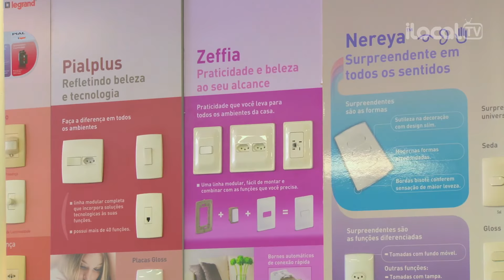Pronta entrega de materiais elétricos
Histec comercial está há mais de 15 anos no segmento de distribuição de materiais elétricos. Nela você encontra as melhores marcas sempre com os melhores preços.

A empresa conta com um estoque com mais de 20 mil ítens, o que garante pronta entrega.

O atendimento é personalizado  auxiliando o cliente em suas necessidades.